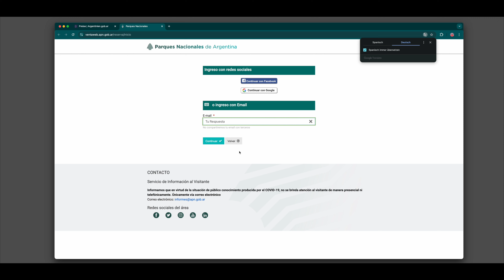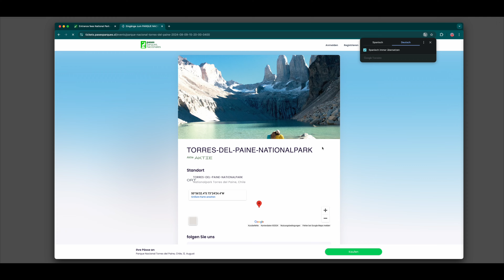Patagonien - Guide - Anreise, Mietwagen, Unterkünfte, Kosten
Patagonien - wie kommt man hin? Wir kommt man unter? Wie bewegt man sich fort? Was kostet das alles? Diese Fragen beantworte ich in diesem Video.

Fly More Combo für DJI Mini 3 Pro